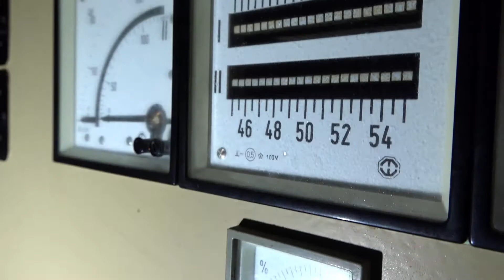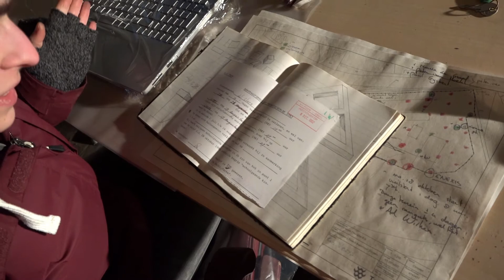Archeologisch onderzoek Dongecentrale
In december 2017 voerde BOEi een archeologisch onderzoekin de Dongecentrale, Geertruidenberg, op zoek naar het verhaal van de centrale.

Met dank aan de Provincie Noord-Brabant

Video: Jobbe Wijnen
Uitvoering: Jobbe Wijnen, Kim Heuvelmans
Ontwikkelmanager: Joost de Bruijn
Muziek: Loyalty Freak Music